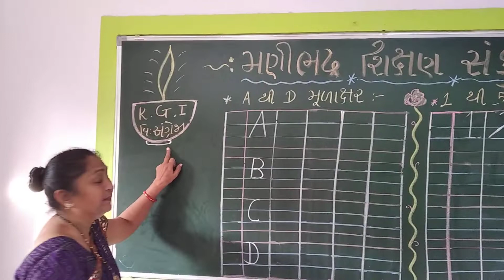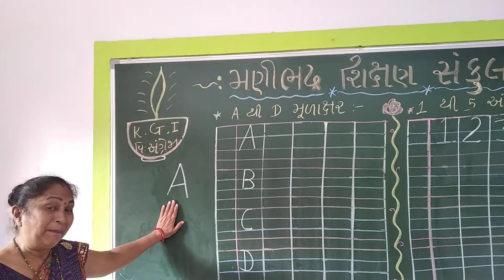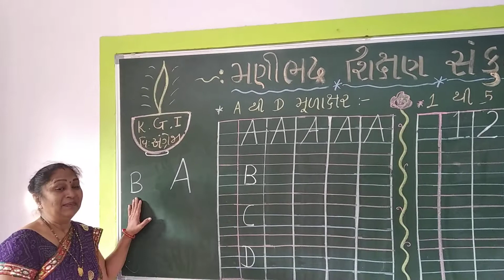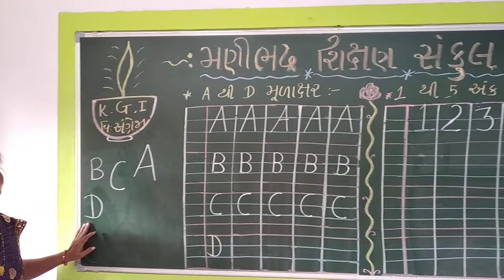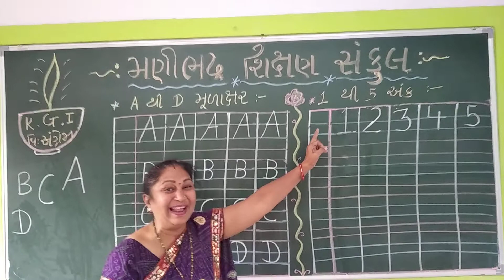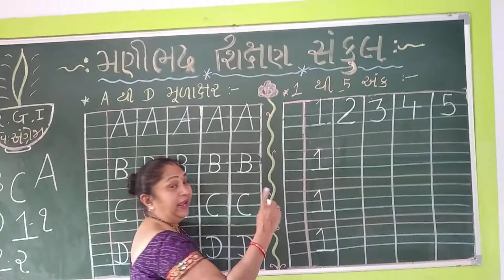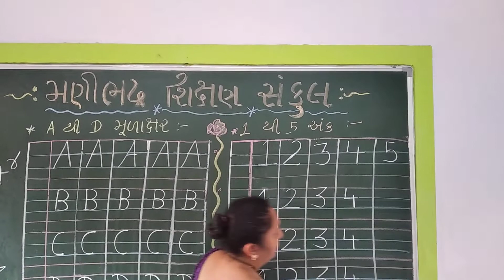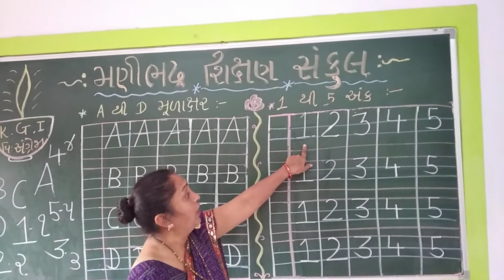24 November 2021